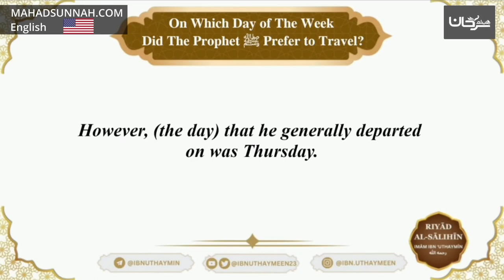110 On Which Day Of The Week Did The Prophet ﷺ Prefer To Travel